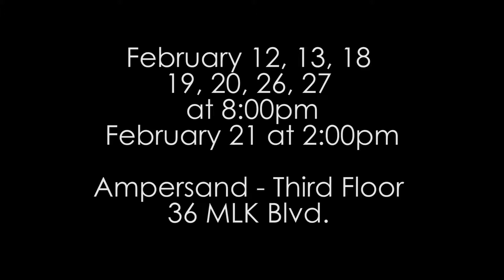SSC Archives: Romeo and Juliet (2016)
A teaser for Savannah Stage Company's production of "Romeo and Juliet," by William Shakespeare, adapted by Katy Brown, and directed by Lexi Balaoing Ambrose. Ran at Ampersand spring 2016.